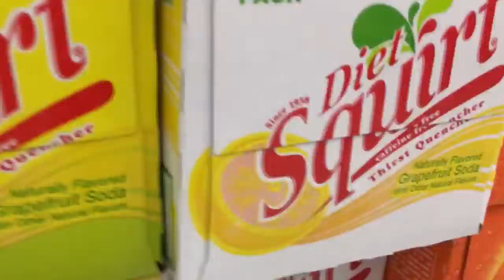THERE'S A CATFISH IN WALMART?? - C+T Vlogs